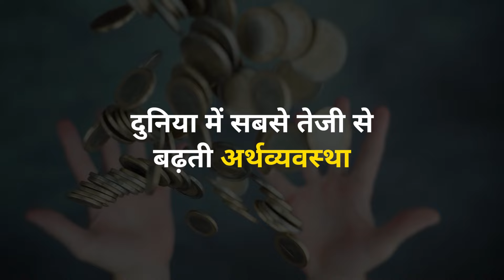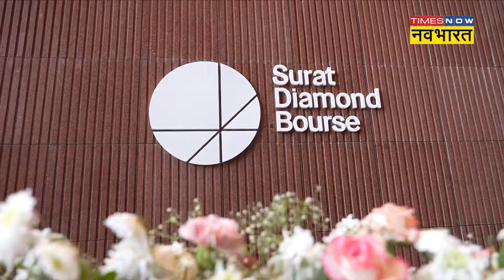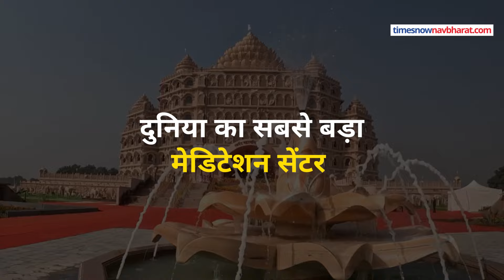Year Ender 2023 Special Story: साल 2023 में भारत ने बनाए कौन से World Record ?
Year Ender 2023 Special Story: साल 2023 भारत के लिए कई मायनों में बेहद शानदार साबित हुआ. इस साल भारत ने खास उपलब्धियां हासिल कर कई वर्ल्ड रिकॉर्ड अपने नाम किए, वैश्विक मंच पर भारत ने अपनी अलग छाप छोड़ इतिहास रच दिया.आईये जानते हैं साल 2023 में कौन-कौन से रिकॉर्ड भारत ने अपनी झोली में किए